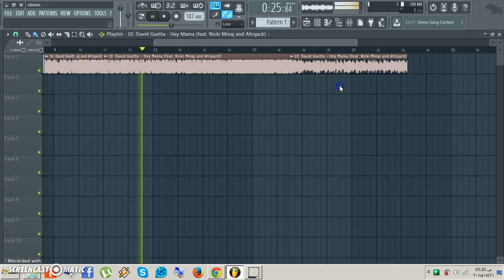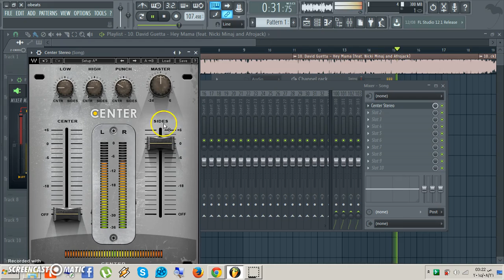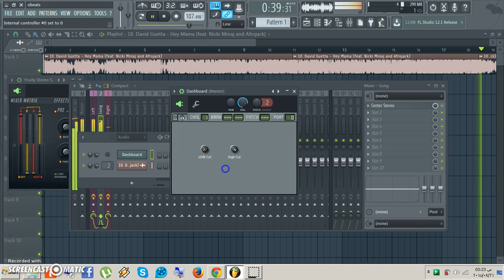ObeaTs - How to Remove Vocals In Fl Studio l كيفية ازالة الصوت فى الفروتى لوبس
ملحوظه هامه مش ينفع صوت يبقا صافى
الحكاية كله انى بوووطى صووت لحد اخر حاجه
لطلب الـ FL Studio channel state
ال منه تقدر تحطه ف الميكسر على طوول وتشتغل
اتوصل معايا